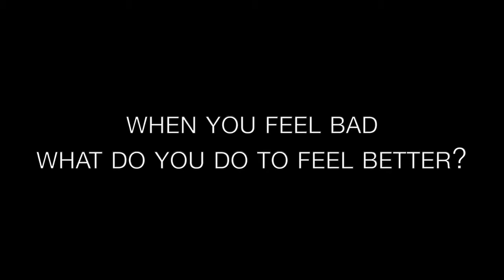Qarjuit Day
During Qarjuit Youth Council Day on December 5th, we asked young Nunavimmiut 3 questions.